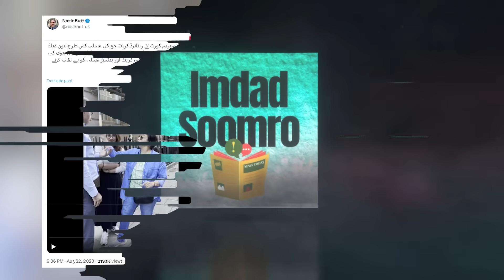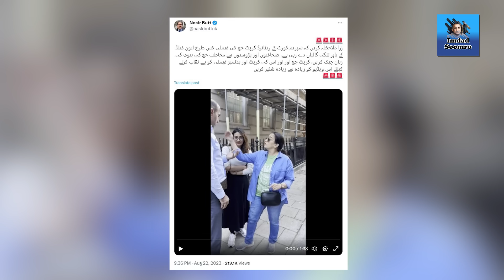Aaj ka din intehai eham | Imran Khan kay mustaqbil ka faisla ho gaya..!! Exclusive Details